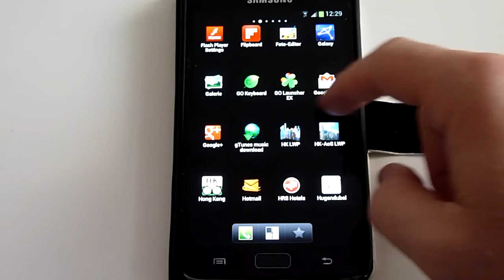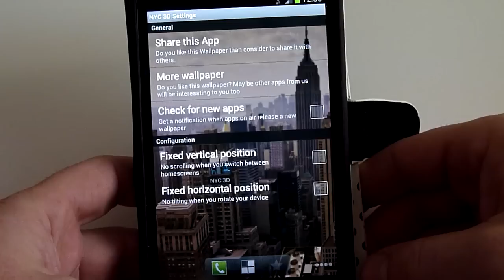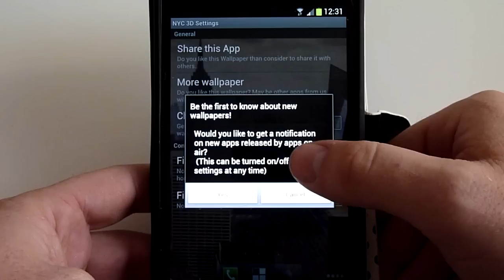New York City 3D Wallpaper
This is a "Live Wallpaper" for Android devices. Link to Google Play Store